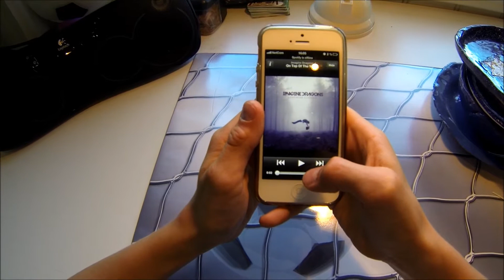Ground Flips | GoPro Hero3 | HD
Camera: GoPro Hero3
Starring: Me (Marcus)
Editing Software: Windows Live Movie Maker
Songs: On Top Of The World, Can't hold us REMIX

-MarcusLundTV